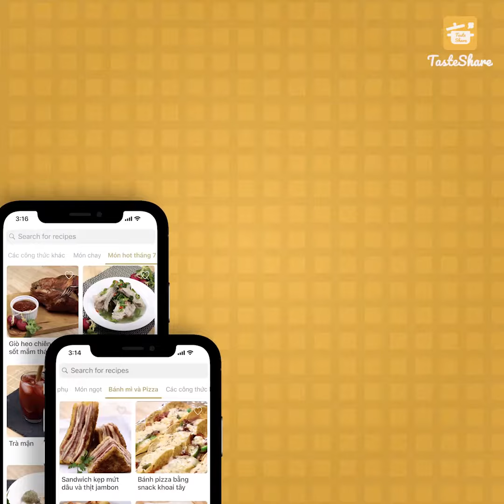CÁCH LÀM BÁNH KHOAI TÂY BÀO SỢI CHIÊN GIÒN | TasteShare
Lại thêm một món ngon nữa đến từ khoai tây. Món bánh khoai tây bào sợi chiên giòn với cách làm hết sức đơn giản nhưng cho một hương vị rất tuyệt đó. Bạn hãy thử món này cùng TasteShare nhé